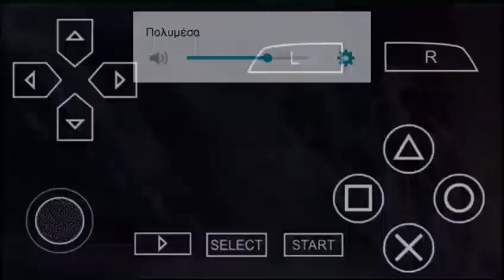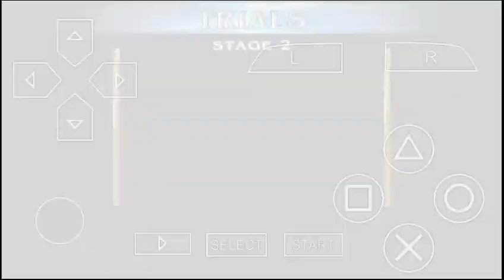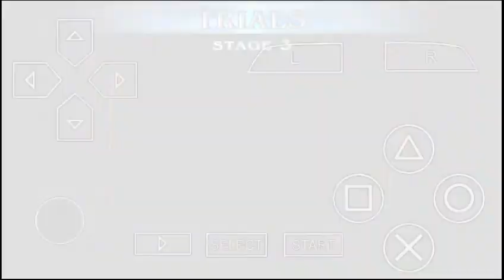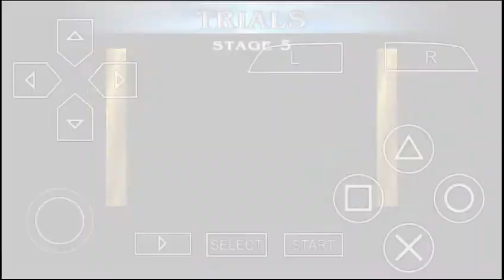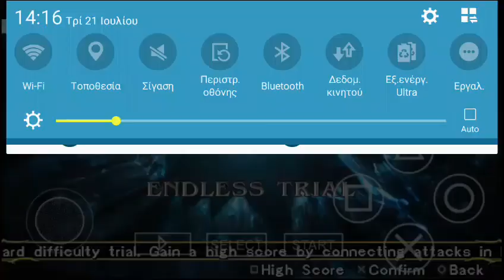Soul calibur Broken destiny. Nightmare